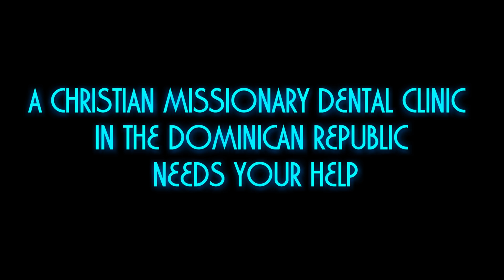APPEAL FOR HELP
THE CHRISTIAN MISSIONARY DENTAL CLINIC, MISION PARA LOS NINOS AND CLINICA DENTAL AMERICANO, IN THE DOMINICAN REPUBLIC, NEEDS HELP PURCHASING SUPPLIES